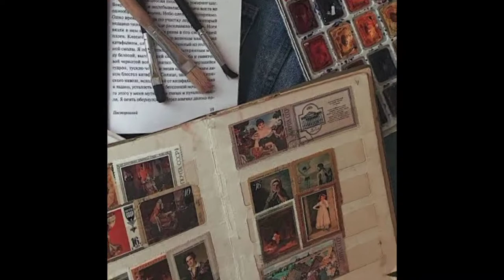How to draw editorial Cartoon ( politics)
editorial cartooning about politics
materials used:
Oslo bond paper
Faber castle No. 2 pencil
Ink gel pen
eraser